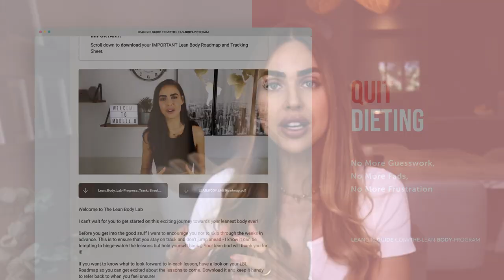LEAN GIRL: 7 Game Changing Training Tips To Get Lean & Build Muscle 🔥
A few common workout questions:

How do I stay motivated to workout?
Should I use a pre-workout?
What is the best type of training to get lean?
Why am I training but not seeing results?
How long should I exercise for each day?

Your girl has heard your questions and created a brand new video answering all of your training questions AND sharing my 7 game-changing training tips with you that you MUST know before heading to your next workout!

I used to HATE exercising - with a passion. I would have rather ironed 30 linen shirts than set foot in the gym. And the lord knows I cannot iron a shirt to save my life 👚

As I got into fitness, I tried many different workouts. From tons of cardio, to HIIT workouts, yoga, pilates, classes - you name it. I spent a lot of time doing a lot of things that were not resulting in any changes - which can become pretty frustrating when you are showing up!

So in this video I am going to share what I've been doing for the past couple of years that has completely changed how I look (and feel) - and I hope to ignite some new motivation in YOU!

I hope you love the video as much as I enjoyed making it for you! ❤️
Happy training!!